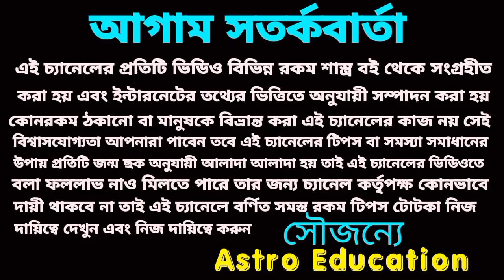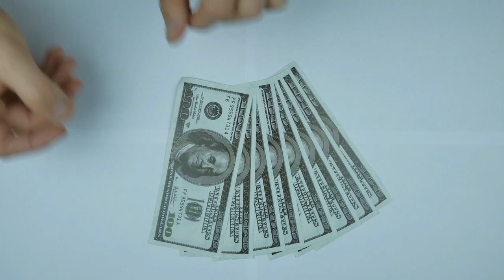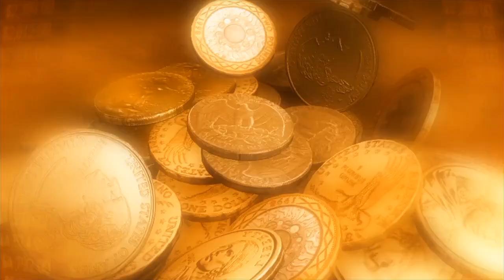দুর্গা চতুর্থীতে এই 4টি রাশি অর্থের সাগরে ডুববে!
দুর্গা চতুর্থীতে এই চারটি রাশি অর্থের সাগরে ডুববে।